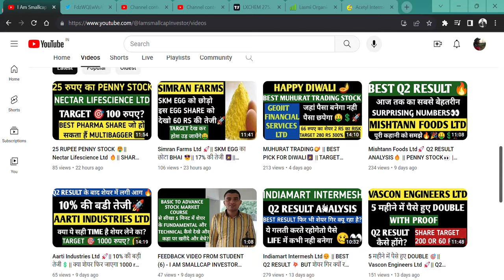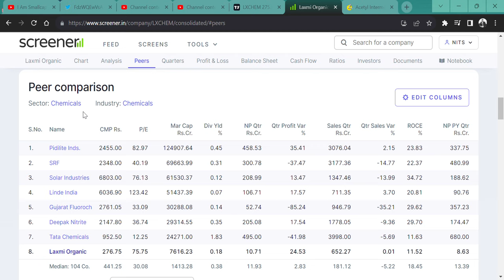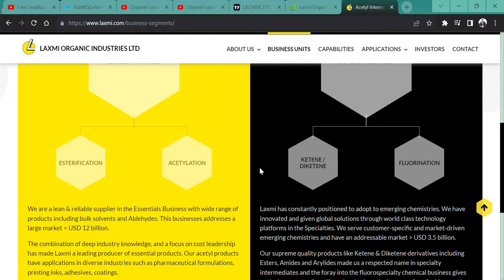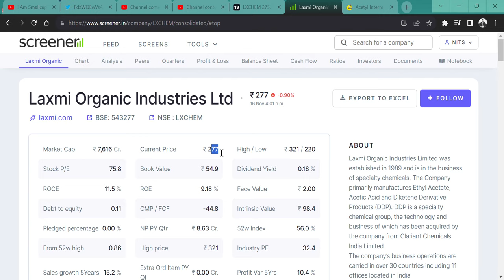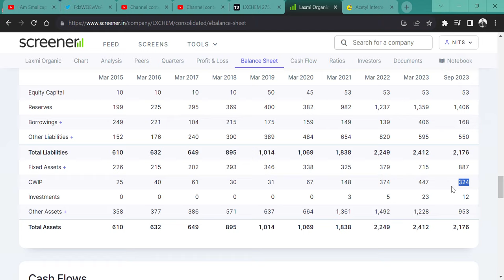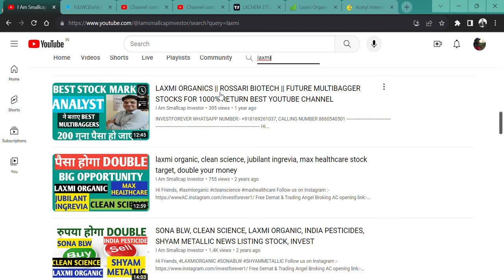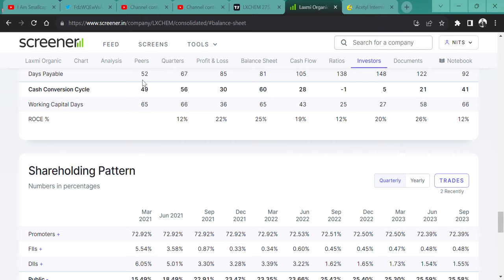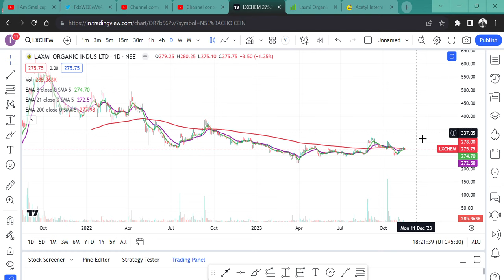Laxmi Organic Industries Ltd 🚀|| क्या CHEMICAL शेयर में होने वाली है RALLY? 🔥BUY HOLD SELL AVERAGE ?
HI,

Laxmi Organic Industries STOCK ANALYSIS. WHAT SHOULD WE DO?  AND ANNOUNCED Q2 RESULTS. || WATCH THE VIDEO TO KNOW MORE?